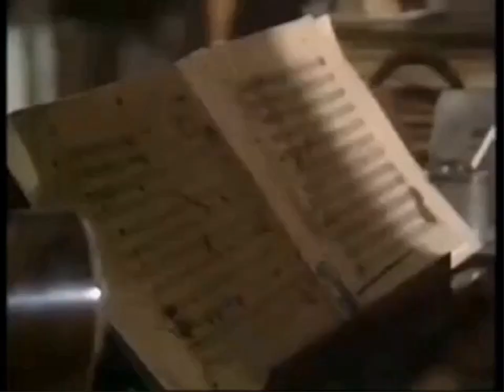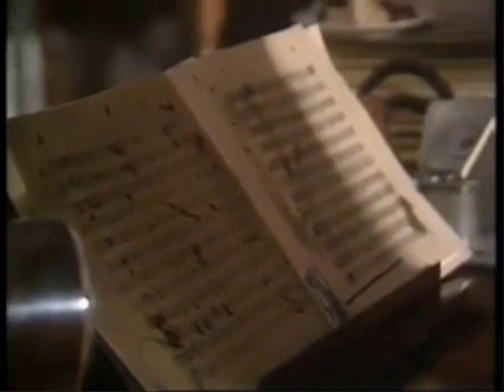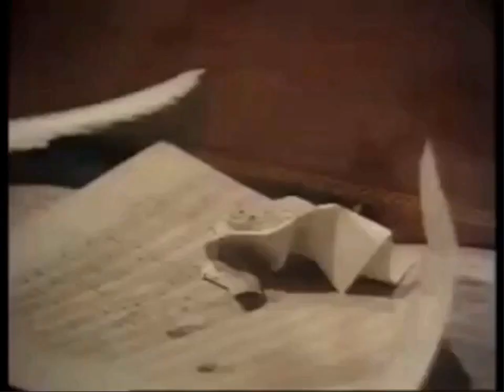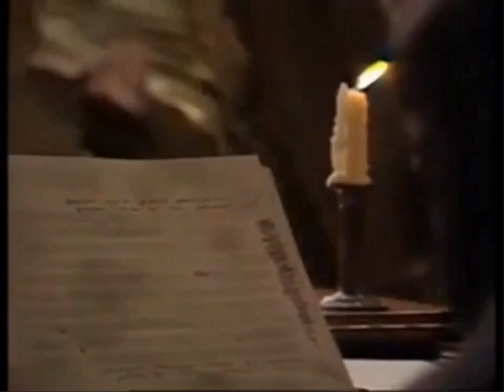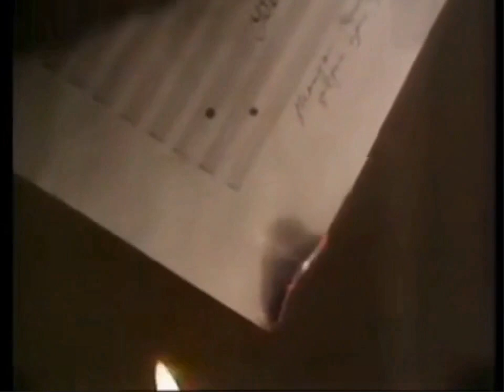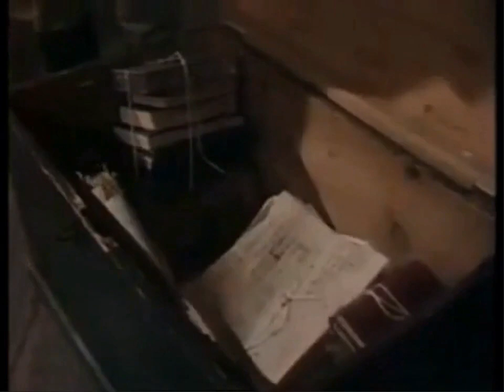''Biography'' (1970) E4 - "Beethoven" (Michael Jayston as Ludwig van Beethoven)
E4. Beethoven's tragedy, the loss of his hearing at a young age, while Napoleon, seen either as a dictator or a hero, was conquering Europe. Starring Michael Jayston (Ludwig van Beethoven), Edward Hardwicke (Franz von Brunswick), Charles Leno, John Loder, Judy Parfitt, Charles Workman, Georgina Anderson, Roland Pickering, Neil Wilson, Kenneth Benda, Rowena Cooper, David Garth, Sheila Ruskin, Alan Adams, Janet Burnell, Keith Marsh, Sarah Frampton, Derek Pollitt. Directed by Mark Cullingham.